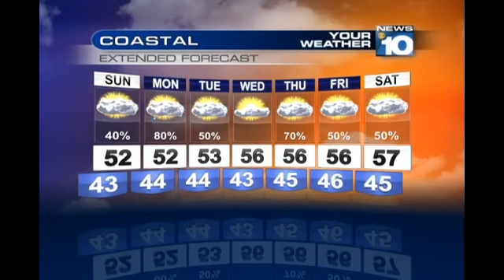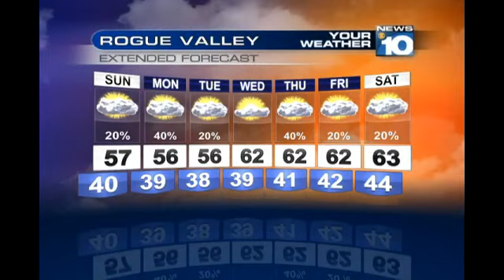Weather Forecast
Weekend Weather Forecast, March 29, 2014